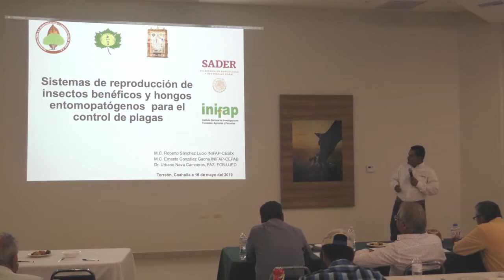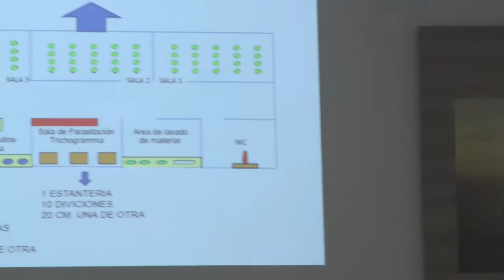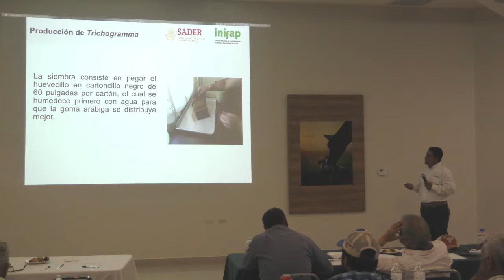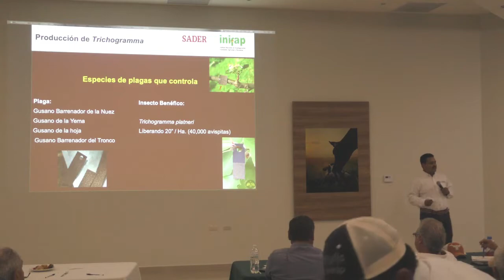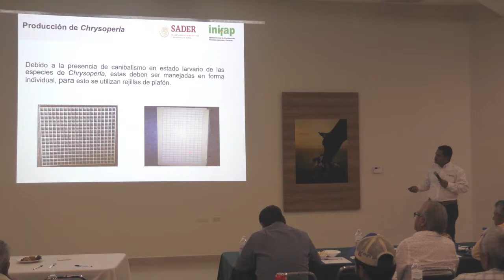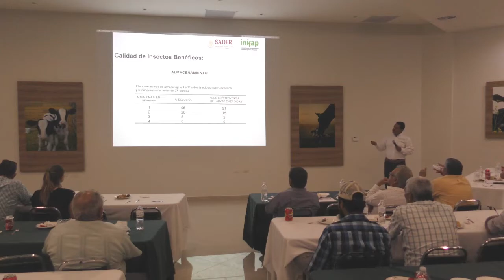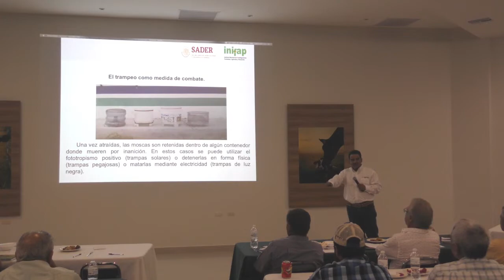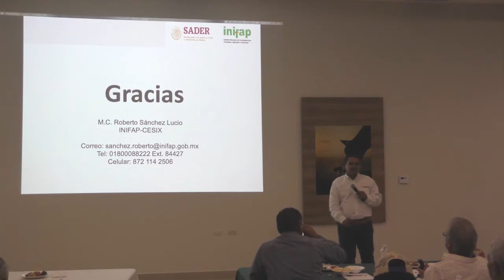NOGASESORÍAS 2019 Producción de Entomopatógenos para el Control de Plagas M.C. Roberto Sánchez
NOGASESORÍAS 2019

Tema: Producción de Insectos benéficos y entomopatógenos para Control de Plagas.

Ponente: M.C. Roberto Sánchez Lucio.